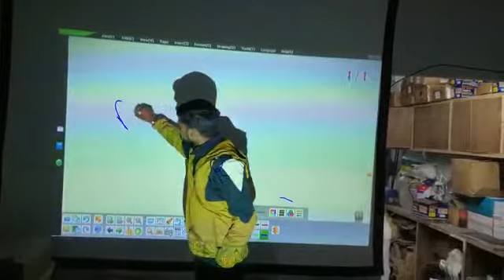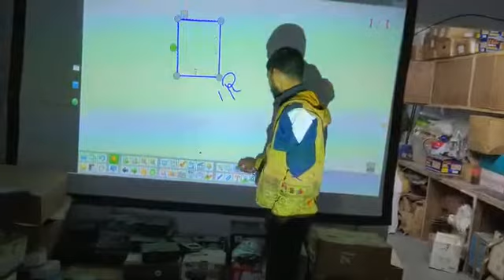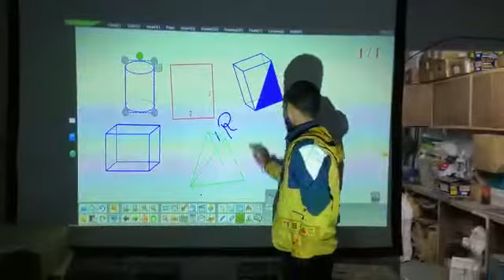DigiCast Windows DLP Projector 10 Point Touch Projector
Finger Touch Windows Smart Classroom Projector.

Product Configuration:-

Portable All In One windows teaching device
• 750 ANSI lumens brightness projector(texas instruments)
• 30,000 hours lamp life
• Vga/HDMI/USB/av/aux
• 1280x800 resolution
• 1.2:1 throw ratio
• Autofocus
• Auto keystone
• Active 3d
• 10 point pen touch for interactive functions
• Dual OS
. ANDROID+windows 10
•I ntel Z8350 atom processor
•4 gb ram 64gbs torage( extendable upto 2tb)
• Mic in/audio out/ 6 usb/
• Education interactive software inbuilt
 .Waight 3 kg

Smart Class projector#